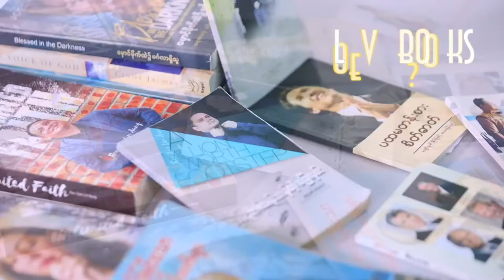Book Reading Program Day25